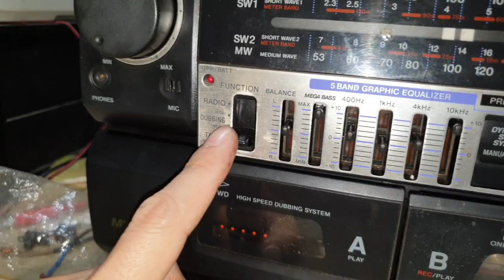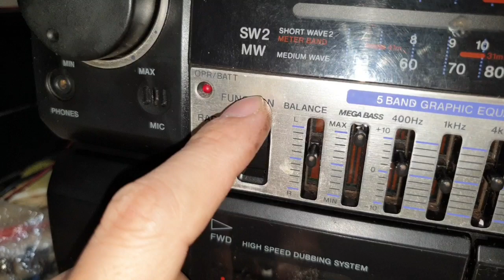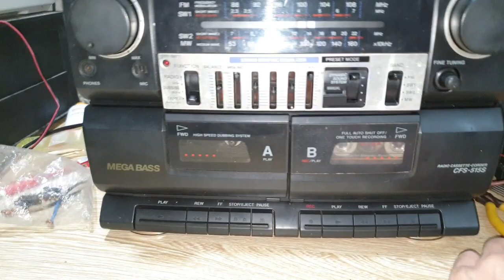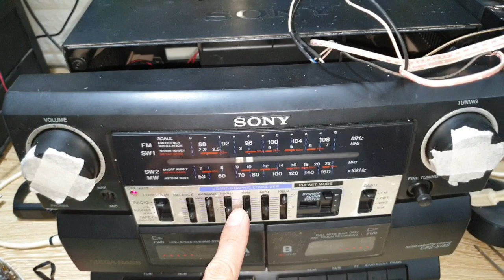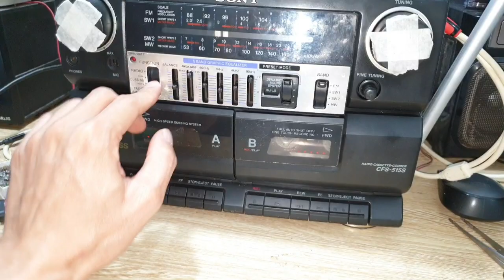DIY - How to make Line in/ aux on cassette Sony cfs 515s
Sharing to you one way to make an aux (Line in) on cassette player: Sony cfs 515s